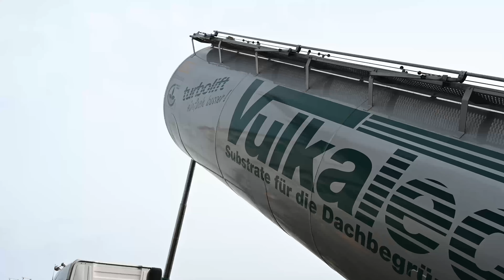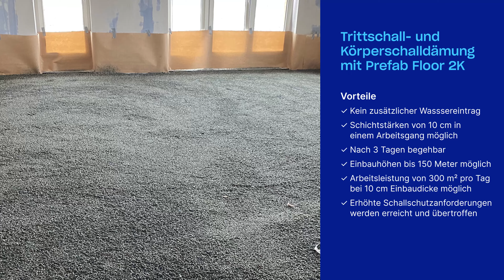Trittschalldämmung mit Remmers Prefab Floor 2K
Einbau im ROOTS Neubau in der Hafencity in Hamburg